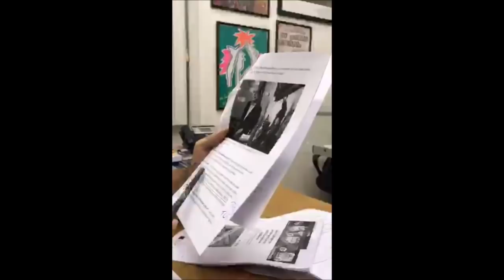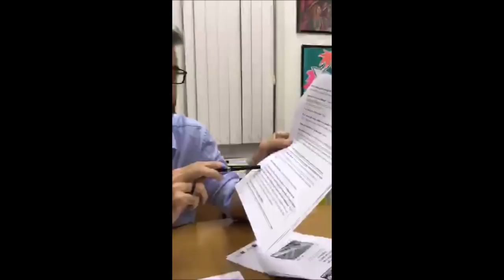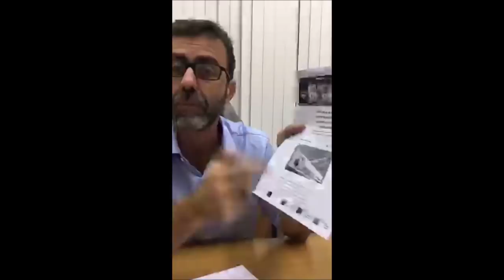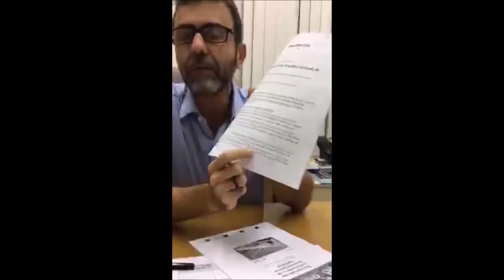Cruel é a vida do trabalhador durante o governo PMDB, Pezão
Não é piada. Pezão realmente disse que a vida de um político no Brasil é cruel. Ao invés de vir a público pedir desculpas à população do Rio, ele se faz de vítima. Ele que foi eleito com base em troca de favores com empreiteiras e aditivos de contratos. Pezão, toma vergonha na cara. Se você tivesse sido mais fiscalizado, estaria preso.